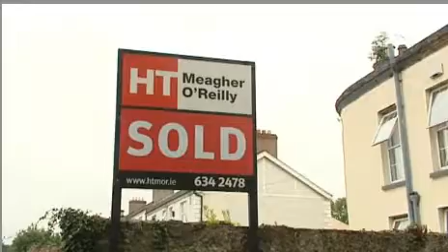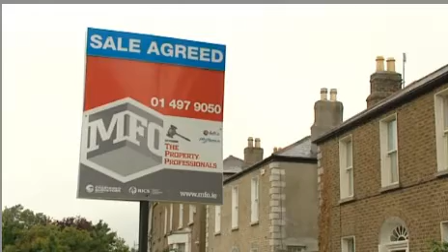TV3 News: Property Prices for June 2012 show a drop, 24th July 2012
In this piece we were asked by Siobhan Bastible of TV3 about the recent drop in Dublin prices when in May they had ticked slightly upwards. We are of the view that cities will adjust first and that the Dublin market in particular is somewhere near a bottom, however, if the trend continues in coming months (prices fall significantly) then we are clearly wrong on that call.